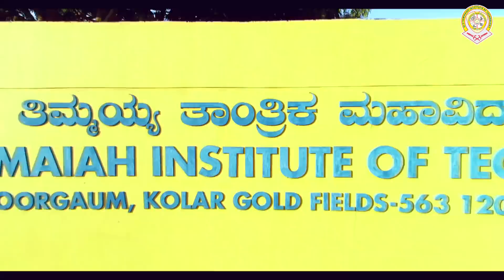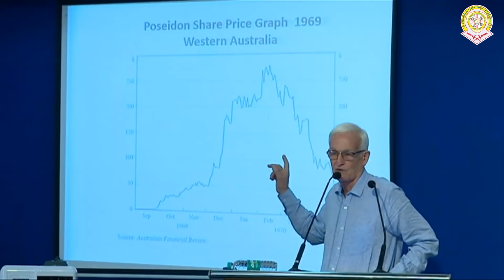Dr T Thimmaiah Institute of Technology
3 decades of practicing excellence in Engineering education and our constant persistence to provide education for all has helped us, turn today’s learners into tomorrow’s leaders. Nurturing quality in technical education with equipped laboratories and research facilities at @Dttit, innovation and execution have been a constant practice here.  Our campus collaborations with TCS, CISCO ensure that our students get to train from the market leaders themselves. From the first mining college in India to the Bio Fuel research information & demonstration centre to geological museum our campus speaks of diversity, encourages innovation and learning across generations.